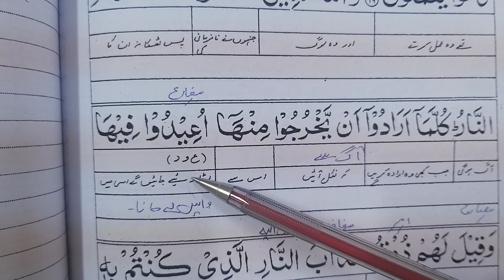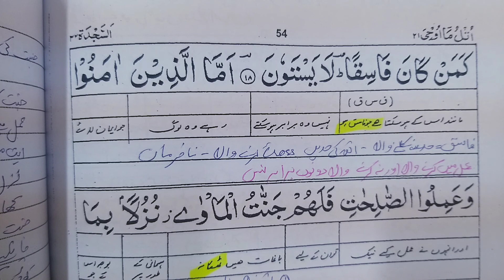Surah As sajdah tafseer ayat 18-19